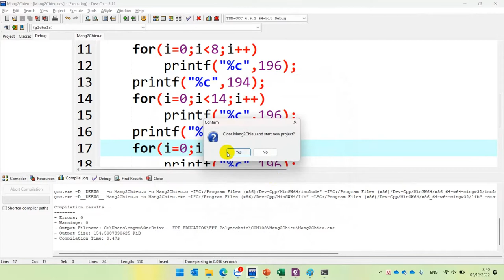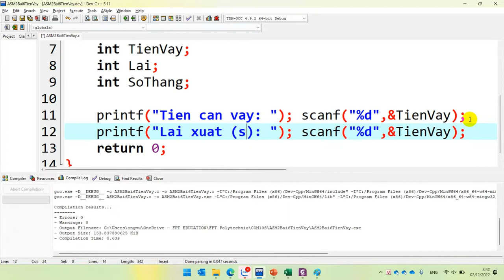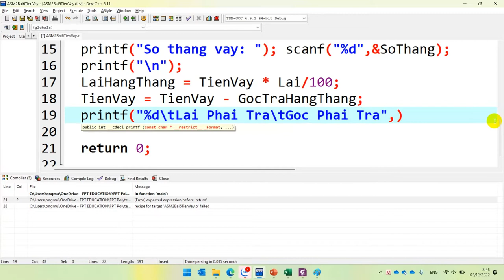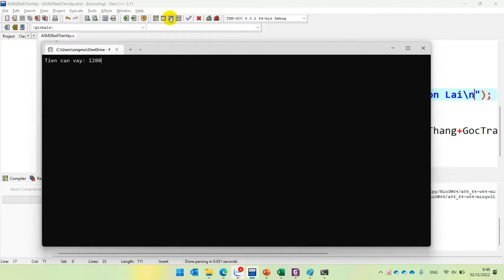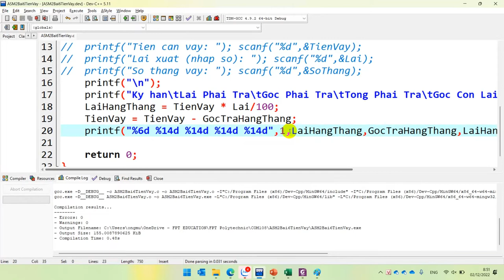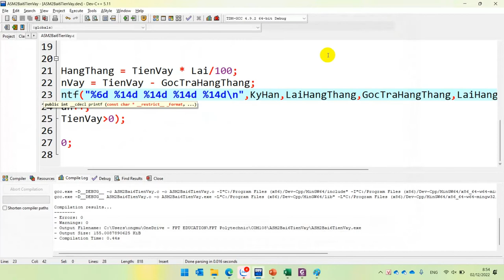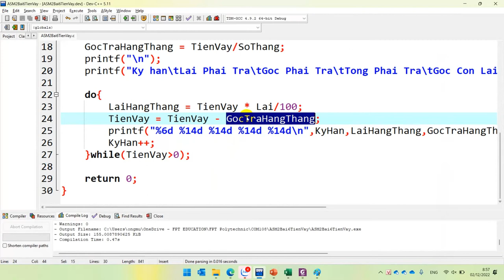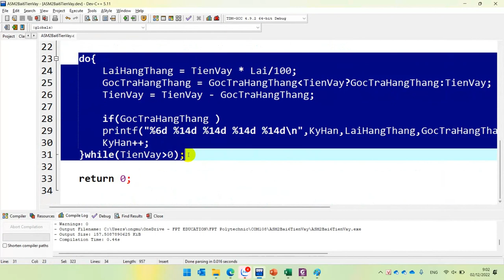COM108 Hướng Dẫn ASM2 Bài 6